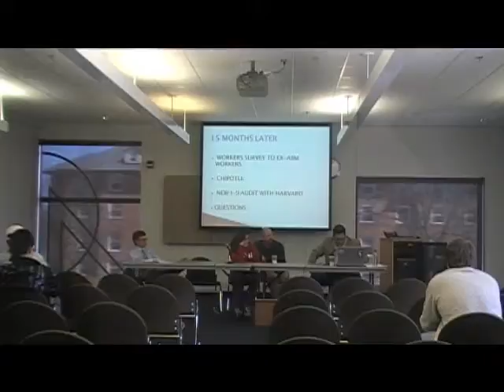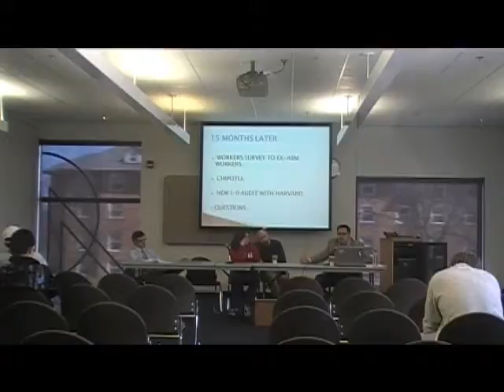Rafael Morataya Speaks on Impact of Silent Raids on Immigrant Maintenance Workers PART 2.wmv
Rafael Morataya, organizer for SEIU Local 26 Speaks on Impact of Silent Raids on Immigrant Maintenance Workers
Global Goes Local Conference, April 12, 2011, St. Cloud State University.